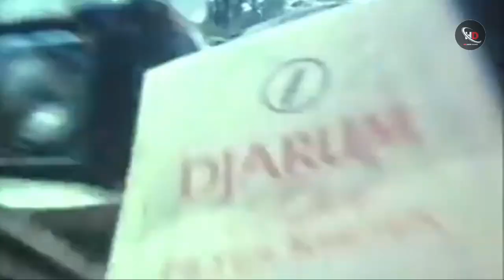Balas Dendam Veteran Perang Vietnam Atas P3mbantaian Keluarganya - Jamur Chanel